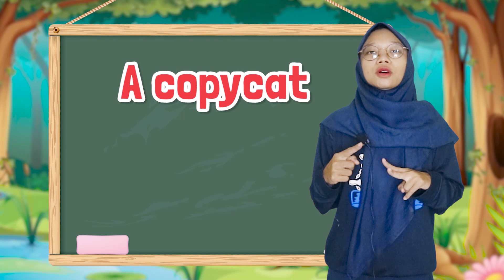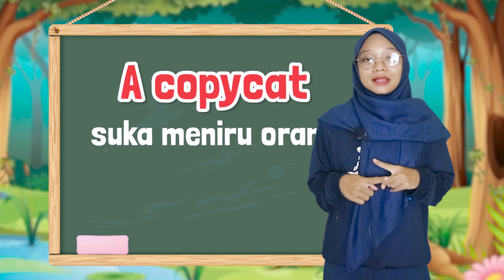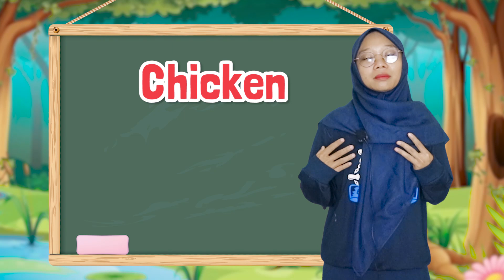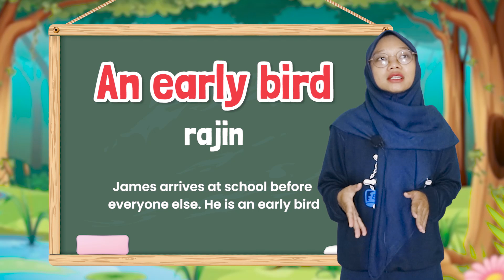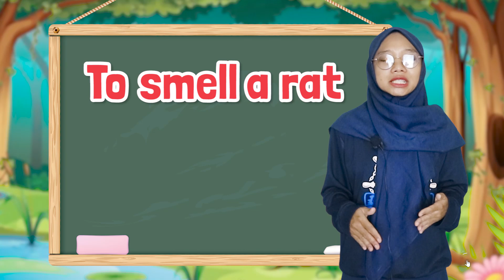Belajar Bahasa Inggris Tentang IDIOM - Idiom from Animals